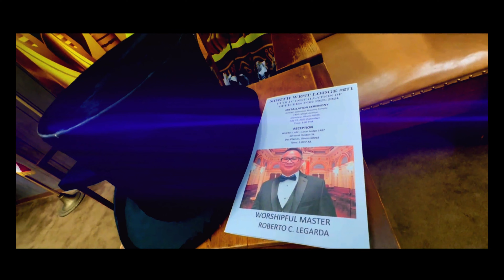NORTHWEST LODGE NO. 271 A.F. & A.M.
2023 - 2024 PUBLIC INSTALLATION OF OFFICERS

Item ID:                         3LREJYC
Author Username:                 Anuch
Licensee:                        Jeanette Cruz
Registered Project Name:         Lady Lucky
License Date:                    July 25th, 2023